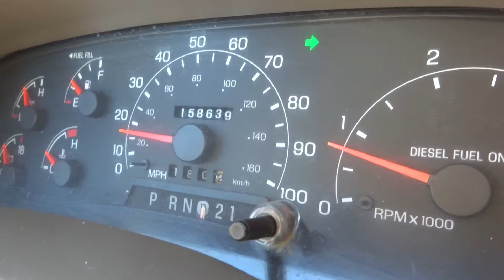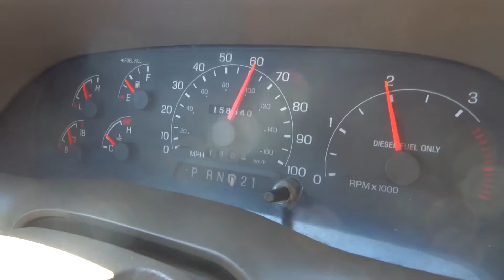2000 FORD F350 DUALLY LARIAT 4X4 7.3L SUPER DUTY DIESEL 158K MILES CREW CAB LONG BED TEST DRIVE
We take pride in our vehicles at GSR. Searching all of America for the best, cleanest and well maintained vehicles to provide to buyers, like yourself. Everyone wants a great deal, and we understand that as well, so our prices are very competitive with market pricing. We strive and take pride in offering the best value for your money. We provide high quality photos, videos and descriptions for you to be fully informed about the vehicle your looking at, and have Carfax and Autocheck available for viewing when you see the vehicles. Stop by and take a look for yourself! You will be happy you did!

WE ARE PRESENTING THIS BEAUTIFUL 2000 Ford F350 DUALLY LARIAT 4x4. This is a Great Example of a very nice vehicle. It runs and drives very well, has been well maintained and is only ready for a new owner! This is a one owner truck, always well maintained!  Includes a 5th wheel in the bed, CB antenna, all tires are good, plus much more! Has many maintenance records on hand. Able to provide Carfax and Autocheck for viewing when you stop in!

-LARIAT - Full Leather interior, Heated Seats
-Beautiful leather seats!
-Full power windows/locks
-Keyless Entry
-4X4
-Ice Cold AC
-Everything works
-7.3L V8 Diesel
-158k miles - runs fantastic
-CB antenna
-5th wheel in back
-Automatic transmission
-Very smooth and reliable!

Feel free to take this vehicle for a pre-purchase inspection to Ford so you are very comfortable with the purchase.